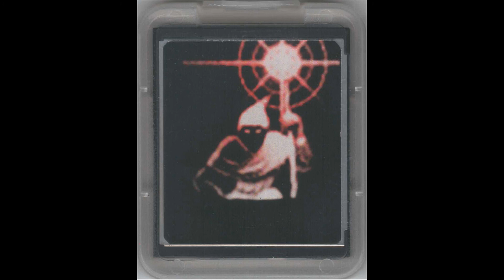duskblade2332 - Bloodcurdling Shade [VD023]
support

I do place ads (from 15th august 2021 no more video ads) on non copyright protected music to cover a part  of my purchases.
this may seem unfair to some, as it is not my own content, but i have no moral problems with it, as i spend more money on music every month than i get back from youtube. It also gives me the opportunity to present my musical taste to a larger public and to support the artists I like directly.
earnings of last months: october: 52,89€ november: 66,62€ december: 69,14 €